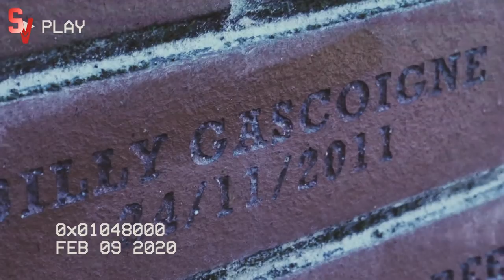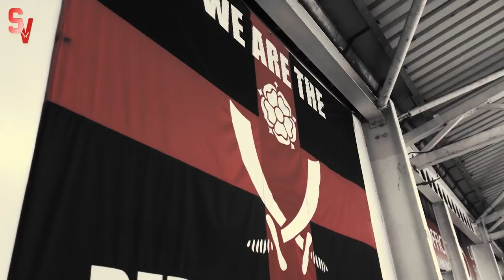BILLY SHARP BULLIES BOURNEMOUTH | Sheffield United 2 Bournemouth 1 Vlog